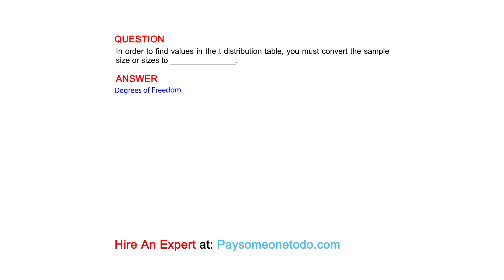In order to find values in the t distribution table, you must convert the sample size or sizes to...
QUESTION